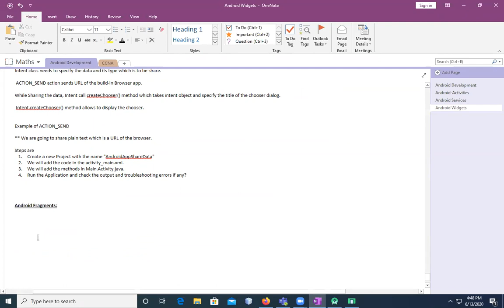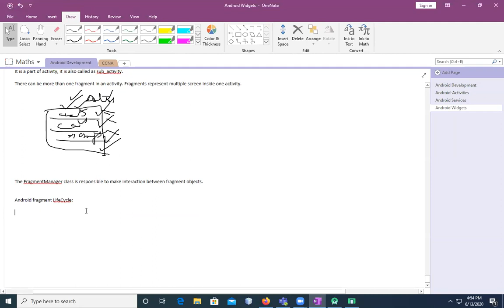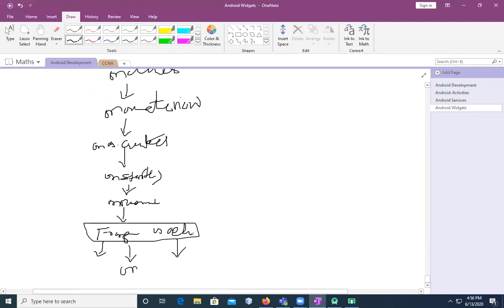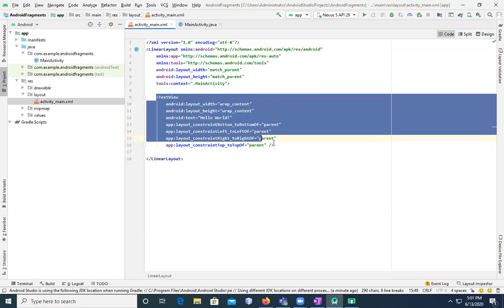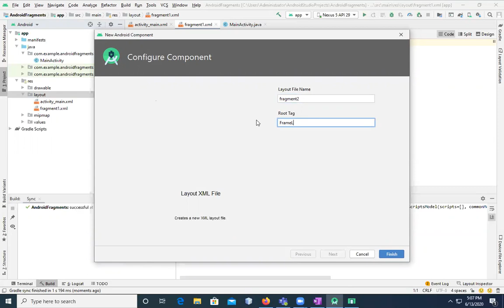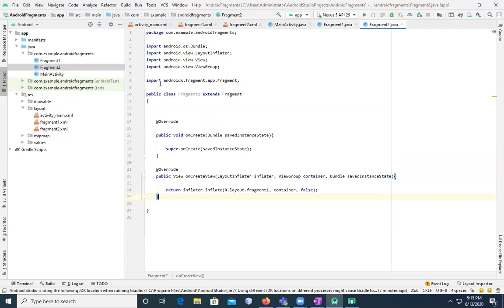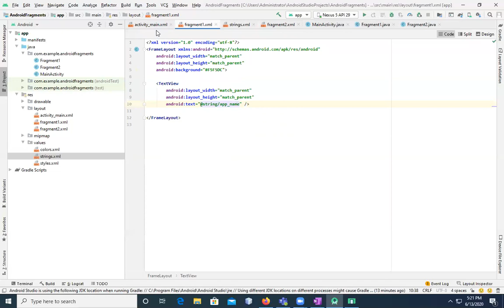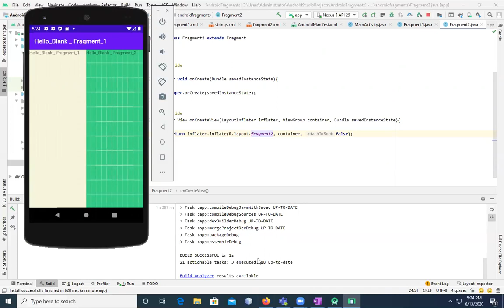AndroidFragments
Android Fragment is the part of activity, it is also known as sub-activity. There can be more than one fragment in an activity. Fragments represent multiple screen inside one activity.

Android fragment lifecycle is affected by activity lifecycle because fragments are included in activity.

Each fragment has its own life cycle methods that is affected by activity life cycle because fragments are embedded in activity.